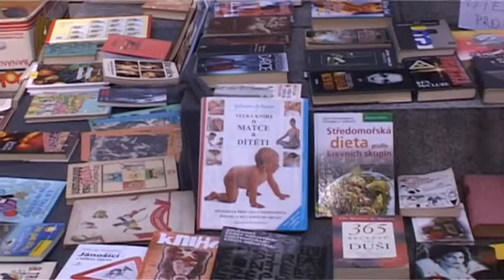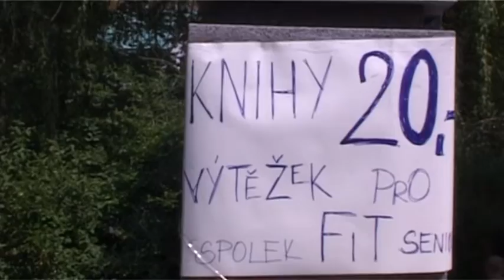KORZO OBORA 2016